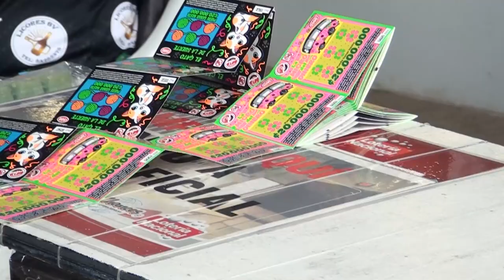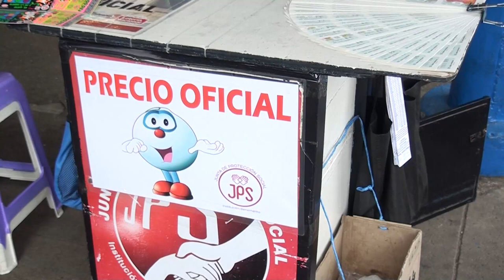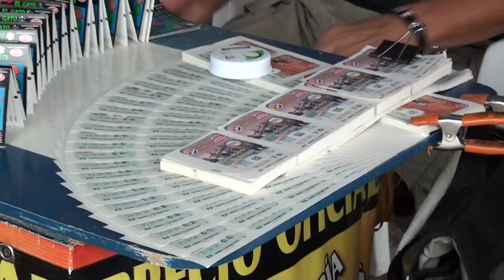Premio mayor de los chances este martes se vendió en Pérez Zeledón